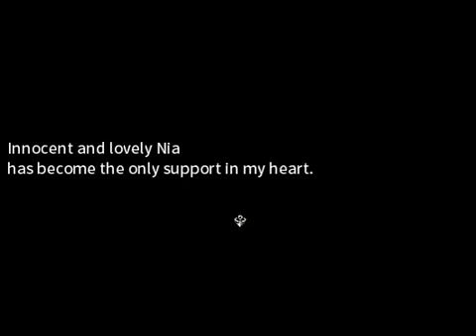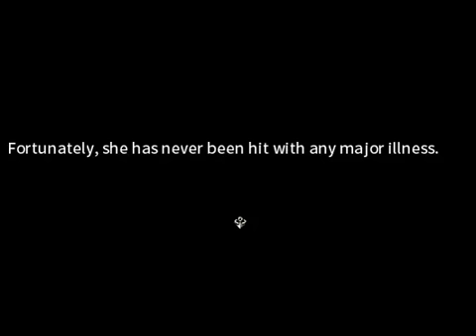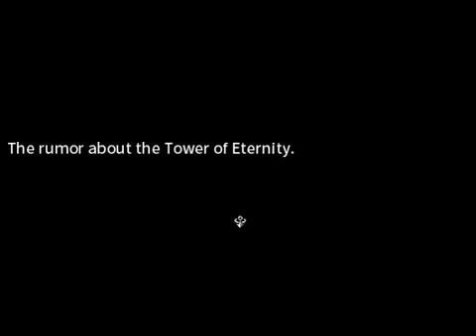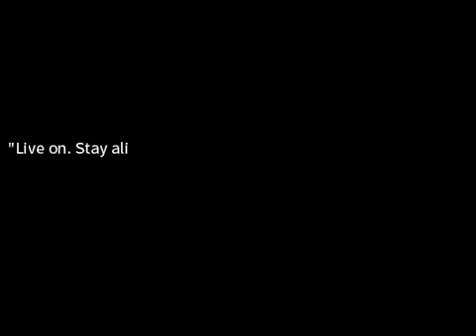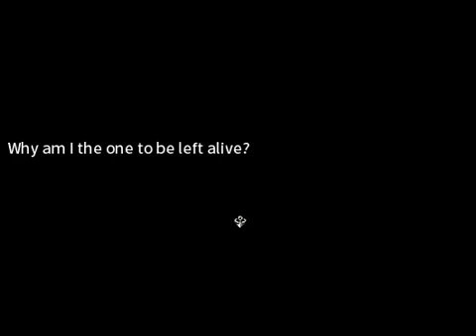Eternal Senia Episode 20: You F@!*ing Succub!tch!!!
God damn she's a Feminine Homo Sapiens  Canine!